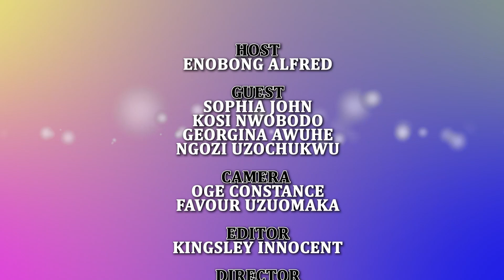The Need To Stop Having Baby Mamas? || Femme Squad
Meet the Femme Squad - Jennifer | Kosi | Chioma | Eno

The squad is here to express their diverse view on social events and topics. Hoping you get entertained and educated. Please support the squad by your likes and comments.